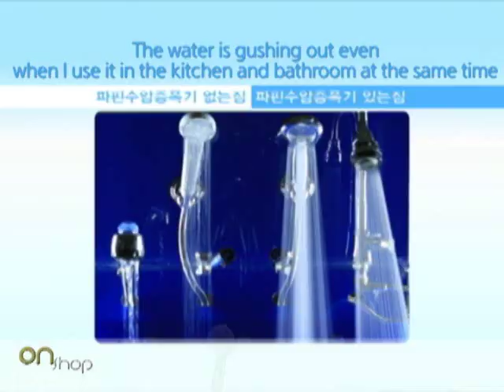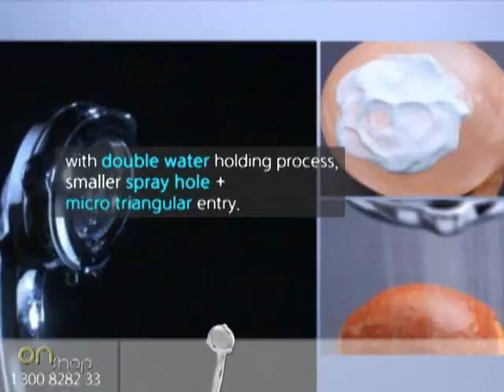Papin shower head & Magic water Hose